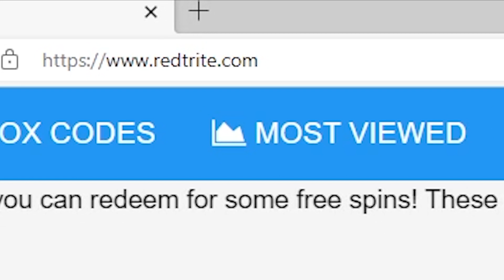Stand Proud, Roblox GAME, ALL SECRET CODES, ALL WORKING CODES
In today's video I show you guys an updated list of all working, secret and new codes for Stand Proud in 2023! Make sure you watch till the end and enjoy!